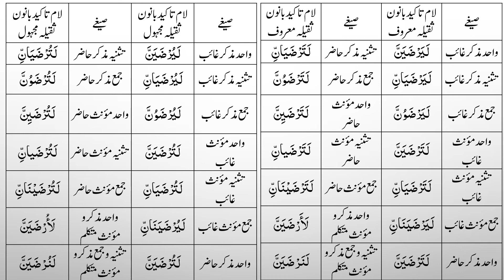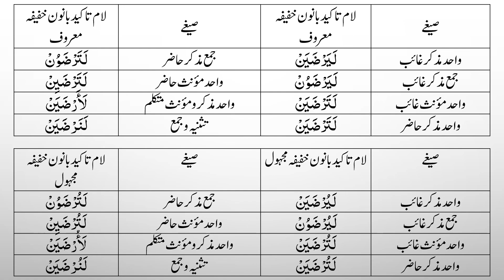iLm Us Surf Lesson No 30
سال دوم